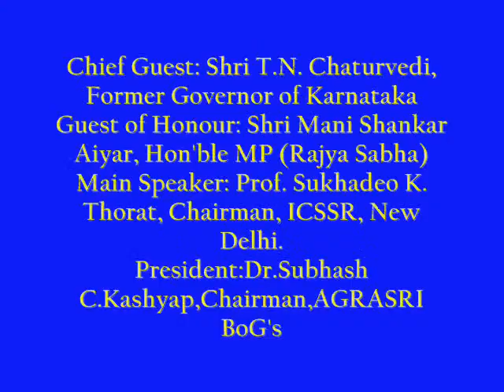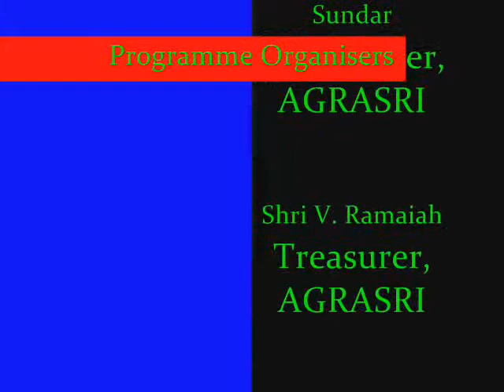12th Bharat Ratna Rajiv Gandhi Memorial Lecture and National Awards, 20 August, 2014 - AGRASRI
The Academy of Grassroots Studies and Research of India (AGRASRI), Tirupati-based Professional NGO, has organised the 12th Bharat Ratna Rajiv Gandhi Memorial Lecture on 'Diversity, Disparity and Exclusion: Implications for Inclusive Governance', on 20 August, 2014 at the Indian Institute of Public Administration Conference Hall, New Delhi, on the eve of the 70th Birth Anniversary of Shri Rajiv Gandhiji. The Chairman of the Indian  Council of Social Science Research Prof. Sukhadeo K. Thorat has delivered the Lecture and received the Bharat Ratna Rajiv Gandhi Outstanding Leadership National Award for the Year 2013. Shri  T.N. Chaturvedi, Former Governor of Karnataka and Shri Mani Shankar Aiyar, Hon'ble MP (RS) and Former Union Minister for Panchayati Raj, conferred the Bharat Ratna Rajiv Gandhi National Awards (in 7 categories) on the selected individuals for the Year 2013. Dr. D. Sundar Ram and Mrs. D. Bharathi Sundar, Founders of AGRASRI, Co-ordinate the programme.